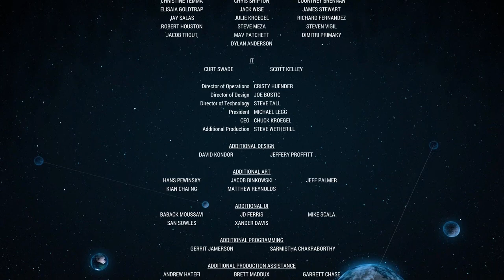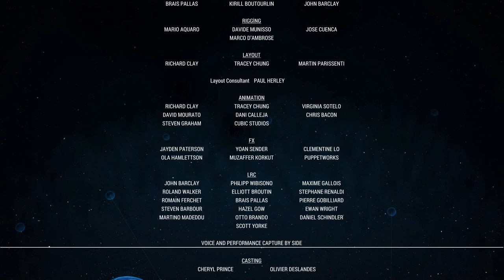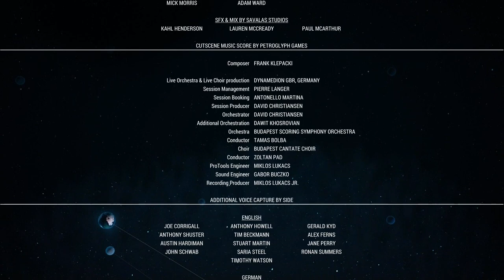Grey Goo-Campaign Part 12 (The setup for a sequel)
This is my series covering the campaign for the RTS game, Grey Goo.